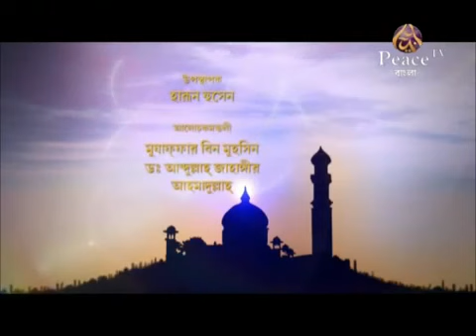“ইসলামী বিধানের উপকারিতা“ (২)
“ইসলামী বিধানের উপকারিতা“ (২)  পিস টিভি